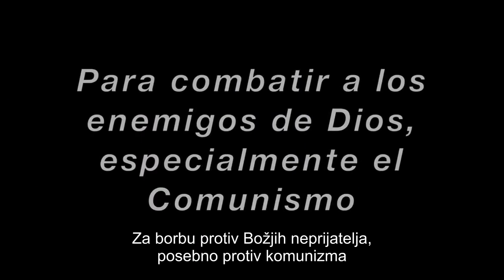Krunica zadovoljštine Presvetom Licu Isusovu - Duhovna bitka protiv komunizma | Marino Restrepo